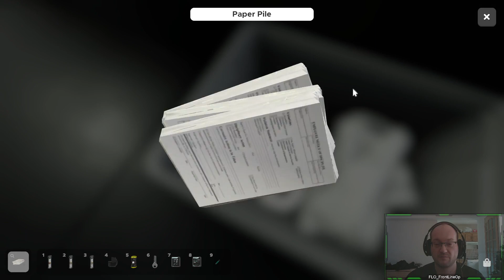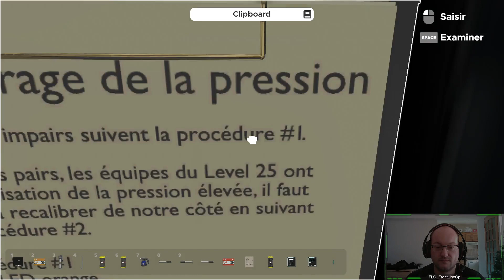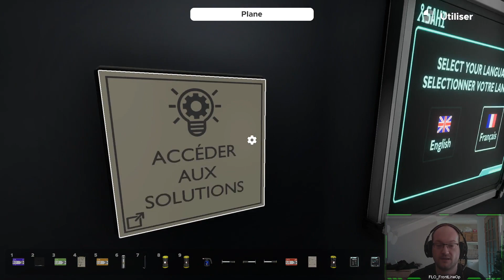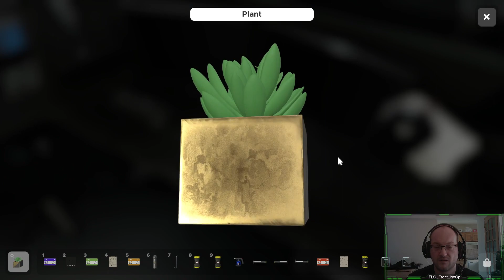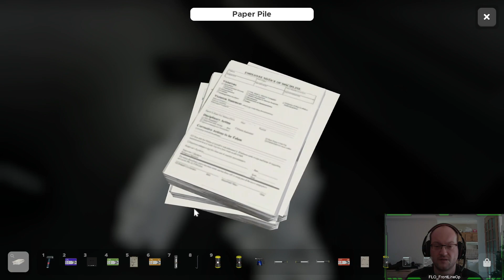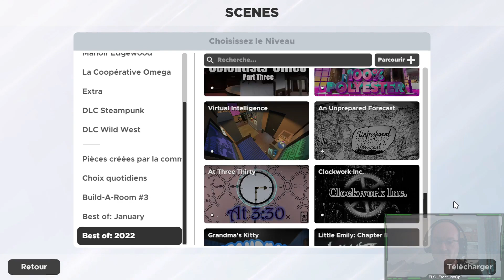ESCAPE SIMULATOR : LES DÉFIS ► #2 : STARGATE - La Porte des Étoiles